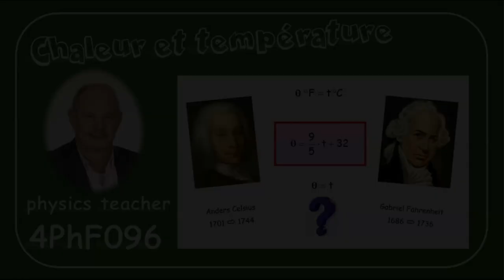Physique 4PhF096 Température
Nous calculons la température à laquelle les thermomètres Celsius et Fahrenheit indiquent la même valeur.